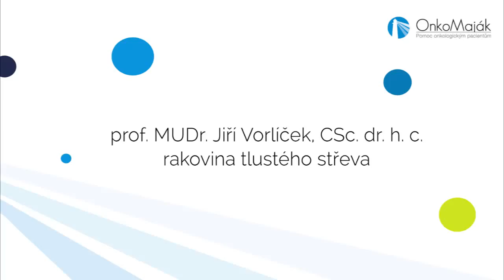Rakovina tlustého střeva a její léčba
prof. MUDr. Jiří Vorlíček, CSc. dr. h. c. odpovídá na otázky týkající se diagnózy a léčby kolorektální karcinomu. Více informací najdete na